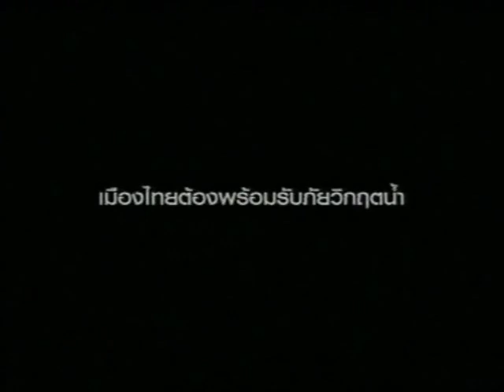โฆษณา CAT 001 วิกฤตน้ำ